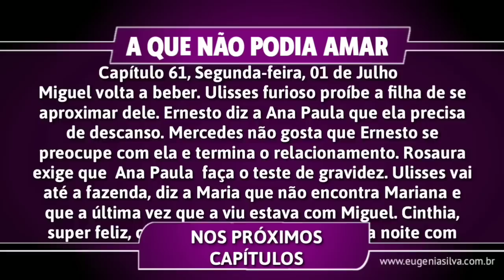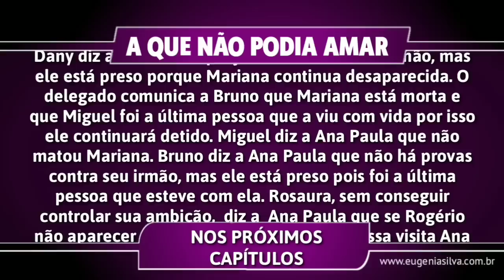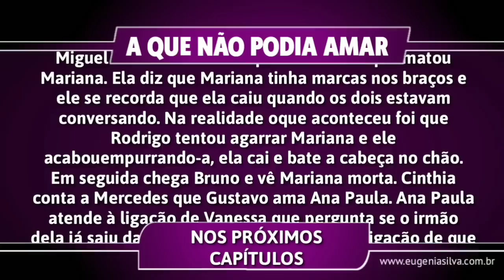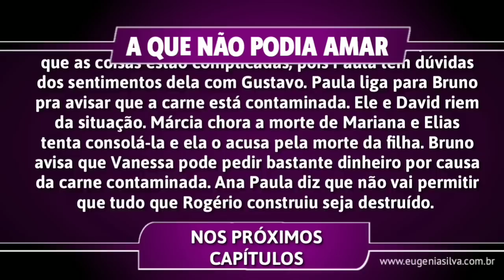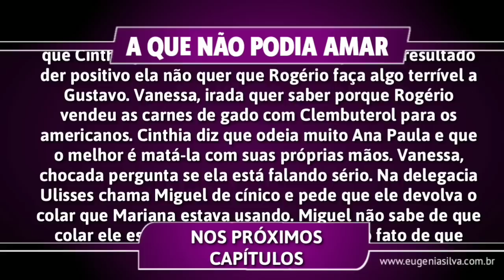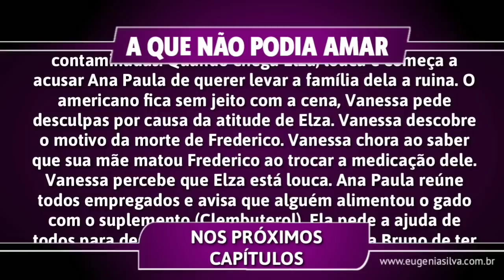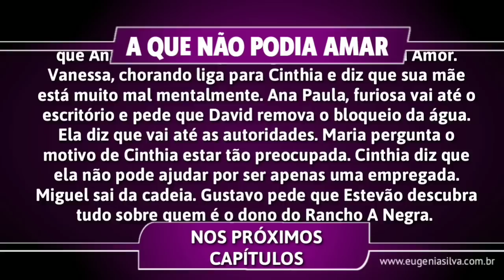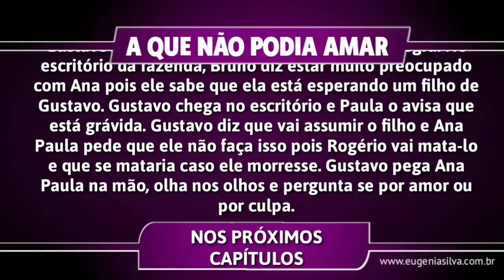A Que Não Podia Amar 01/07 á 05/07 | Capítulos 61 a 65 - Resumo Semanal Completo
A Que Não Podia Amar é uma telenovela mexicana, produzida por José Alberto Castro para a Televisa. Será exibida pelo SBT de Segunda a Sexta no lugar de‘Teresa’. Essa história é baseada na radionovela ‘La mujer que no podía amar’, original de Delia Fiallo, foi adaptada por Ximena Suárez e é um remake das telenovelas ‘Monte Calvario’ e ‘Te Sigo Amando‘, produzidas respectivamente em 1986 e 1996. A trama é protagonizada por Ana Brenda, Jorge Salinas e José Ron e antagonizada por Susana González, Julián Gil, Ana Bertha Espín e Mar Contreras. Confira a seguir o resumo semanal completo da novela.

-Moisés